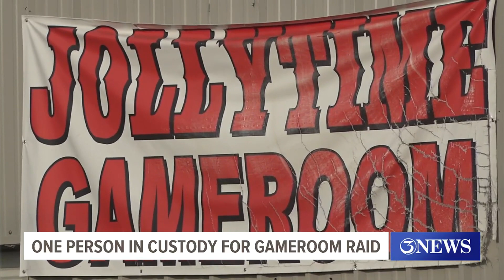Bishop gameroom bust sees at least 50 illegal gaming machines seized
Bishop Police Chief Edward Day told 3NEWS that his department received complaints about gambling and suspected illegal activity at the location.